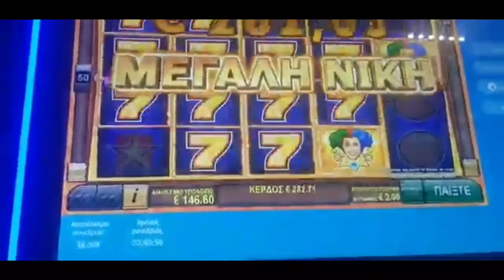PLAY OPAP BIG WIN BET 2,00€